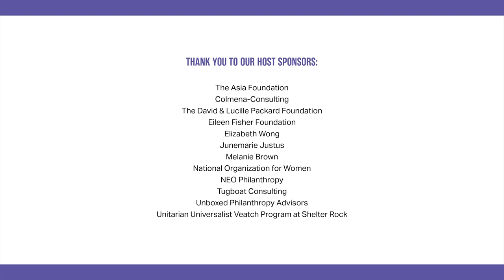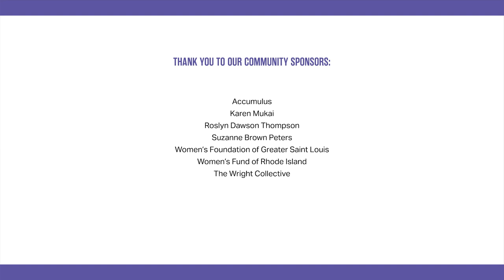Special Remarks with Erika Moritsugu and Nani A. Coloretti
Panel from Feminist Funded '23 - Special Remarks with Erika Moritsugu, White House Deputy Assistant to the President & AA and NHPI Senior Liaison, and Nani A. Coloretti, the Deputy Director, White House Office of Management and Budget

Featuring:
Leela Goldstein, Board Member, Women's Funding Network

Erika Moritsugu, White House Deputy Assistant to the President & AA and NHPI Senior Liaison

Nani A. Coloretti, the Deputy Director, White House Office of Management and Budget.